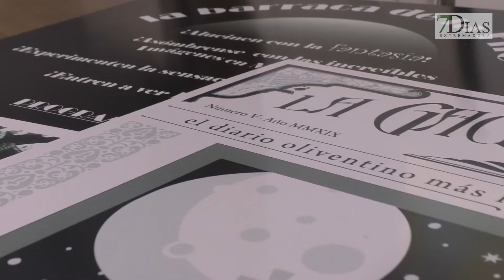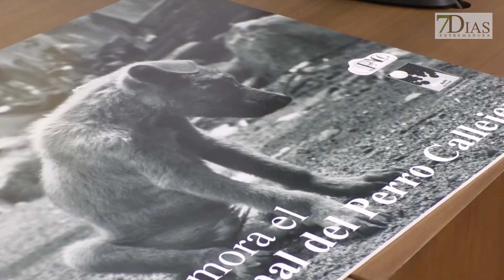'OLIVENZA LÚCIDA' INCORPORA ESTA EDICIÓN UN DESFILE Y UNA TAMBORADA CARNAVALERA